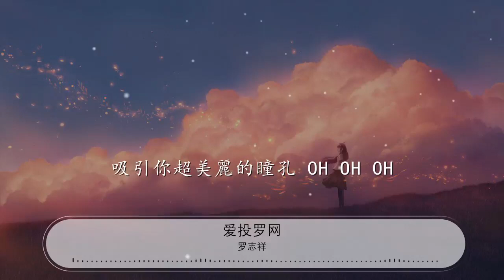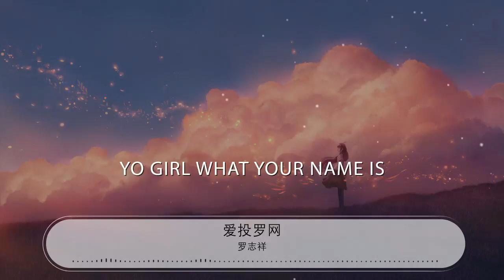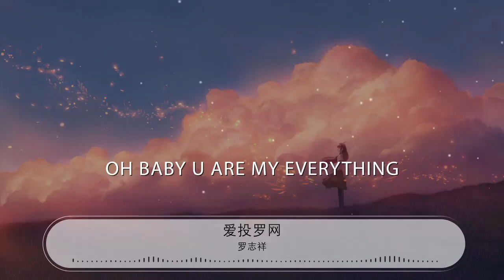愛投羅網 - 羅志祥『Yo girl what your name is』【動態歌詞Lyrics】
羅志祥

00:00 愛投羅網 (Remix) - 羅志祥 (Show Lo)
00:00 詞：李宗恩/Nella（Rap）
00:00 曲：Drew Ryan Scott/Joacim Persson/Niclas Molinder/Johan Alkenäs
00:00 Yo girl what your name is
00:02 Yo girl what your name is

00:04 Yo girl what your name is

00:06 What your name is
00:06 What your name is
00:08 故事從你跟我擦身而過那一刻
00:11 就開啓了 沒有退縮

00:15 你的眼神想透露些什麼卻又像
00:18 欲擒故縱 我期待着

00:22 穿過了人羣全世界瞬間靜止不動
00:25 你盯着我超長的睫毛阻擋了電流
00:30 我用我的招牌笑容
00:32 吸引你超美麗的瞳孔 oh oh oh

00:37 我的呼吸傳遞一波波的熱情
00:42 像暴風般逼近
00:44 你的嘴型充滿致命的吸引力
00:50 對我強烈電擊 對我強烈電擊

00:58 對我強烈電擊 對我強烈電擊

01:03 對我強烈電擊
01:06 愛投羅網鎖定你

01:09 Wu hoo wu hoo

01:13 爲你佈滿了陷阱

01:16 Wu hoo wu hoo

01:21 愛太閃就戴墨鏡

01:23 Oh  Baby U are my everything

01:30 Oh  Baby U are my everything

01:38 故事從你跟我擦身而過那一刻
01:40 就開啓了 沒有退縮

01:45 你的眼神想透露些什麼卻又像
01:48 欲擒故縱 我期待着

01:52 穿過了人羣全世界瞬間靜止不動
01:55 你盯着我超長的睫毛阻擋了電流

02:00 我用我的招牌笑容
02:02 吸引你超美麗的瞳孔 oh oh oh

02:07 我的呼吸 傳遞一波波的熱情
02:12 像暴風般逼近
02:14 你的嘴型 充滿致命的吸引力
02:20 對我強烈電擊 對我強烈電擊

02:27 對我強烈電擊 對我強烈電擊
02:33 對我強烈電擊

02:36 愛投羅網鎖定你

02:39 Wu hoo wu hoo

02:43 發動浪漫總攻擊

02:46 Wu hoo wu hoo

02:51 交出你性感武器

02:53 Oh Baby U are my everything

03:00 Oh Baby U are my everything

03:08 找了蠱 下了毒
03:09 對你還要一點不經意的照顧
03:11 挖洞 等你不經意的掉入 321我倒數
03:15 你的眼睛充滿了電力
03:17 一個眨眼就讓我滅頂
03:19 我不擔心 對你着迷
03:21 只怕你對我的愛上癮
03:23 Yo girl what your name is
03:25 Yo girl what your name is
03:26 Yo girl what your name is
03:28 What your name is
03:29 What your name is
03:30 我的呼吸 傳遞一波波的熱情
03:35 像暴風般逼近

03:37 你的嘴型 充滿致命的吸引力
03:42 對我強烈電擊 對我強烈電擊

03:50 對我強烈電擊 對我強烈電擊
03:56 對我強烈電擊

03:58 愛投羅網鎖定你

04:02 Wu hoo wu hoo

04:05 發動浪漫總攻擊

04:09 Wu hoo wu hoo

04:13 交出你性感武器

04:15 Oh Baby U are my everything

04:23 Oh Baby U are my everything